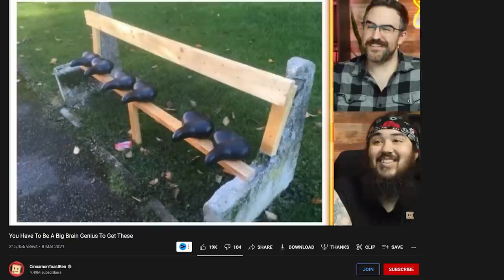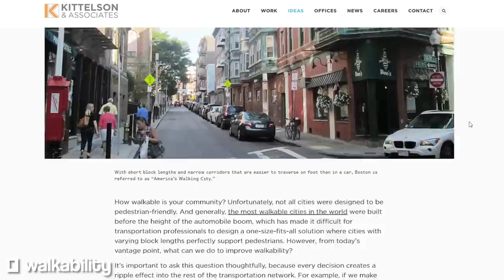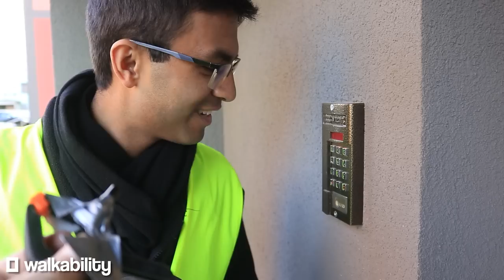I Guerilla Repaired Hostile Architecture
Once again, taking responsibility as citizens into our own hands this time by attacking ''hostile architecture'' Sry it took ages to upload thid one... I got to be a father during making the video, lol. its not funny.

The article -